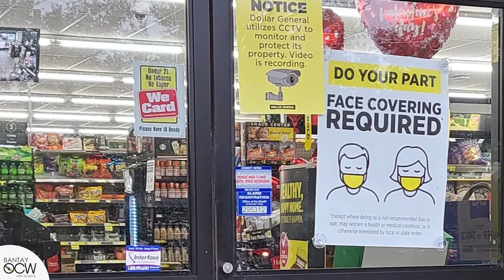Mga Pinoy sa Florida, USA -Umaasang Mababakunahan na ang lahat sa June 2021| Bantay OCW Full Episode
Bantay OCW Full Episode 18 February 2021
Interview with Mylene Romero Mckaig, Certified Professional Life Coach, Florida, USA

BANTAY OCW with Susan K.